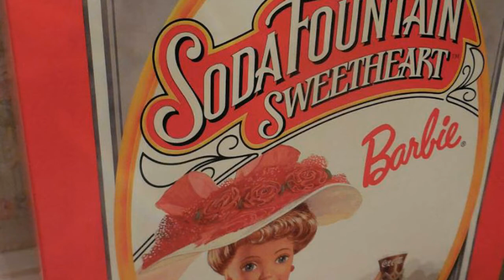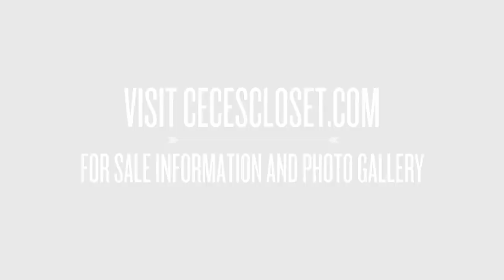CeCe's Closet • Orlando, Dec 5th, 6th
COLLECTIONS GALORE
World Travelers Coins, Vintage Salt & Peppers,
Sterling Pieces, Antique Paper Fruit Labels Framed,
Doll House Furniture, Books, CDs/DVDs, Puzzles, Suitcases,
Fine China, Amazing Signed Art, Hand Crafted Wooden Art Pieces,
Vintage Clear Glass, Thimbles, Purse Collection, Lenox, Swarovski,
Mikasa, Fiesta, Oxford Lexington, Antique Dolls, Hand Made Quilts,